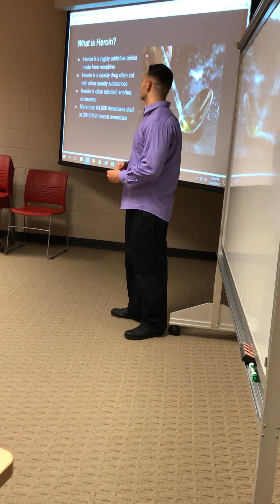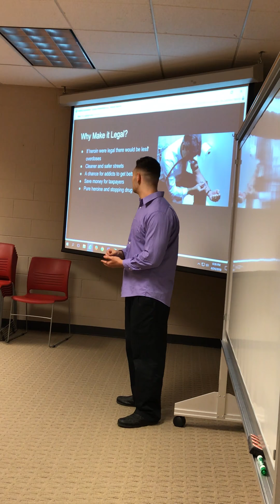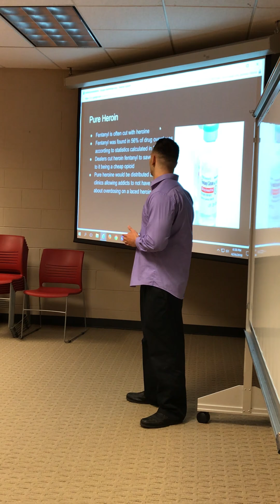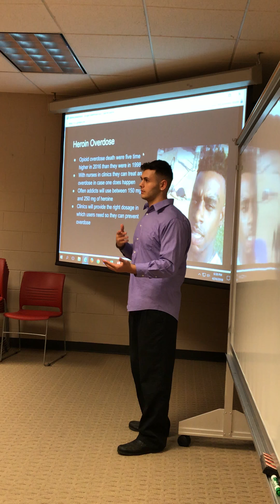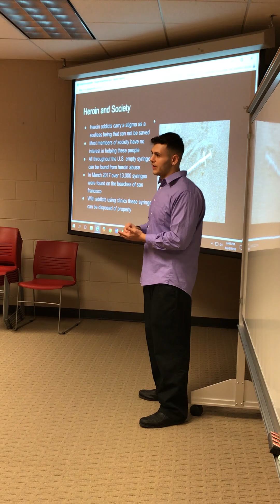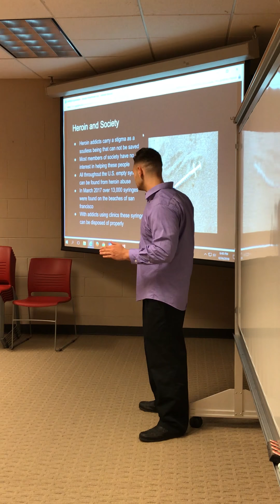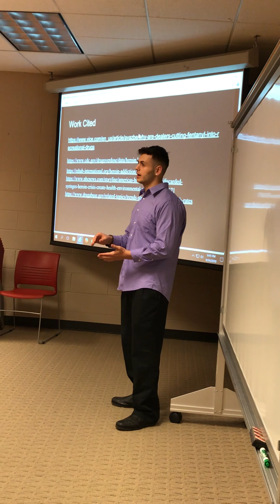speech 2 persuasive